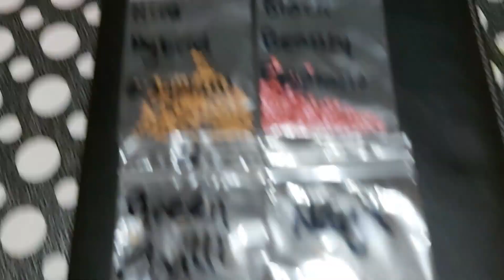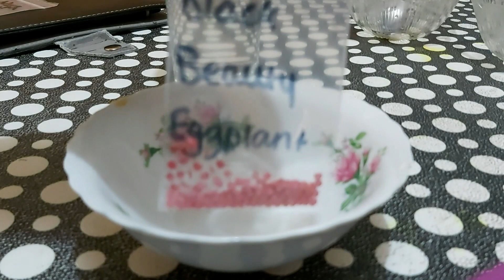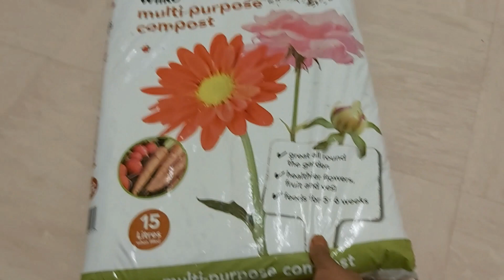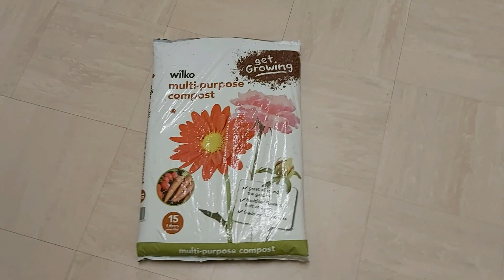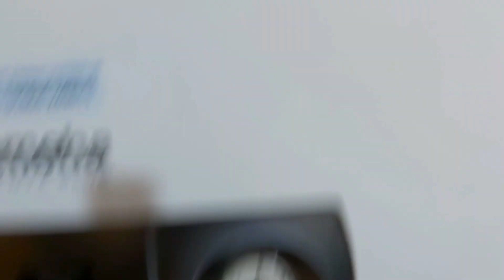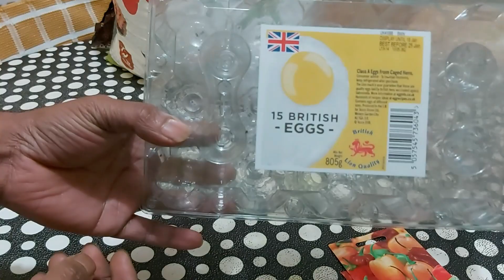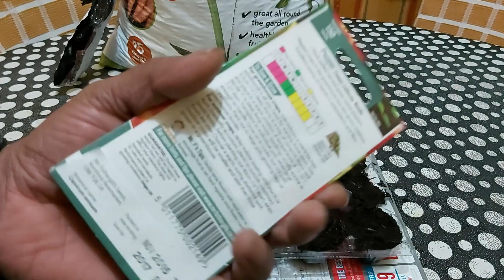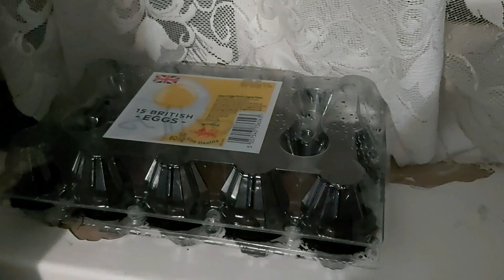Shokher Bagan sowing Tips - How to Grow Naga Chili Peppers Indoors - How to sow chillies seed indoor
Shokher Bagan sowing Tips - How to Grow Naga Chili Peppers Indoors - How to sow chillies seed indoors - how to grow plants from seeds step by step - how to germinate seeds indoors - How to Start Vegetable Seeds Indoors - How to start naga chillies peppers from seeds step by step - Shokher Bagan UK gardening 2020 seeds sowing tips.

মরিচের গোলমরিচ বীজ একটি আর্দ্র, ফ্রি-ড্রেনিং, বীজ কম্পোস্টের পৃষ্ঠের উপর বপন করুন এবং কম্পোস্ট বা ভার্মিকুলাইটের সূক্ষ্ম ছিটিয়ে দিয়ে coverেকে রাখুন। 18-25C (64-77F) তাপমাত্রায় একটি প্রচারকের মধ্যে বীজ ট্রে রাখুন। আপনার যদি প্রচারক না থাকে তবে আপনার বীজের ট্রেগুলি coverাকতে পলিথিন ব্যবহার করুন।

ঘরের ভিতরে কীভাবে সবজি বীজ শুরু করবেন
কোনও বিশ্বস্ত উত্স থেকে আপনার বীজ কিনুন।
বীজ-প্রারম্ভিক মিশ্রণ সঙ্গে পট।
নিশ্চিত করুন যে আপনার পাত্রে নিকাশী গর্ত রয়েছে। ...
সঠিক গভীরতায় বীজ রোপণ করুন।
বপনের পরে পাত্রে একটি গরম জায়গায় সেট করুন set ...
বীজ-শুরু মিশ্রণ আর্দ্র রাখুন।
চারা বের হওয়ার সাথে সাথেই পাত্রগুলি একটি উজ্জ্বল স্থানে রাখুন